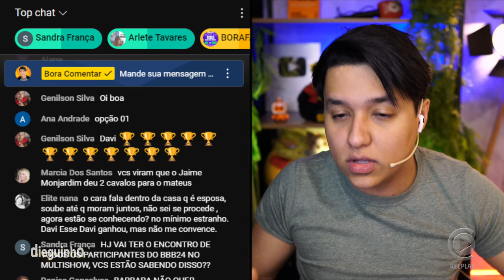🚨 Ela abriu o jogo: Deniziane confirma se está solteira ou não ✂️Dieguinho